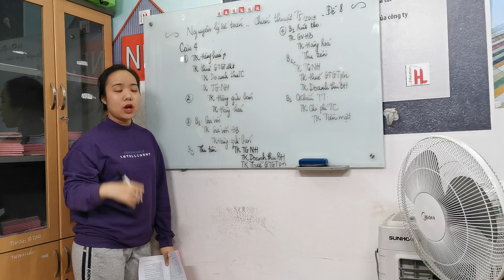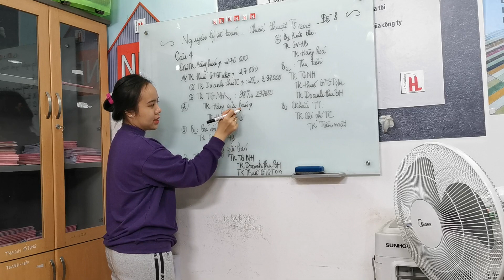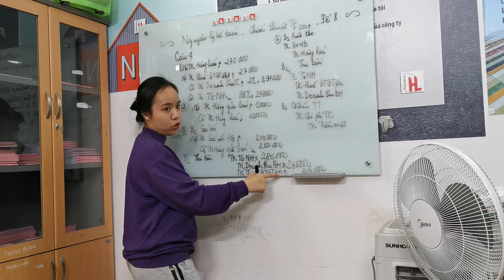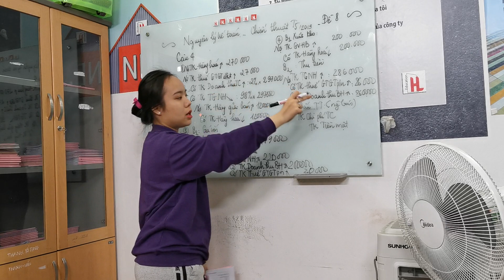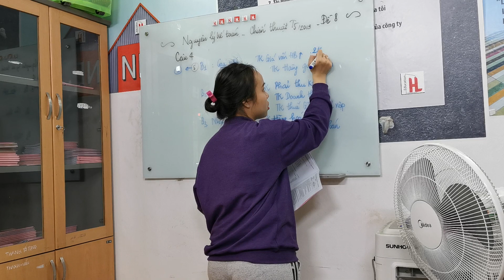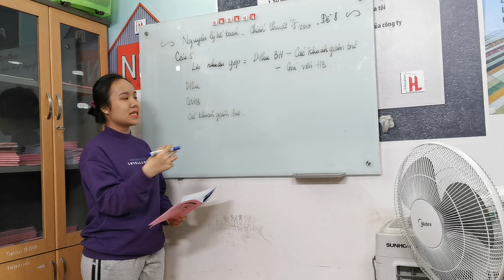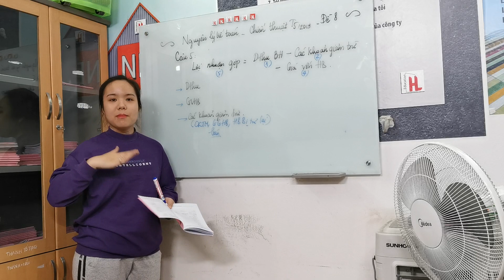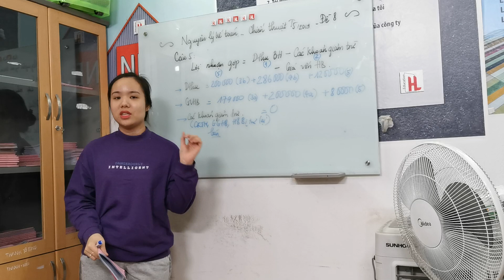[KTQD] HƯỚNG DẪN GIẢI ĐỀ THI CUỐI KỲ NGUYÊN LÝ KẾ TOÁN (p2)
💥Giải đáp FREE các câu hỏi về NGUYÊN LÝ KẾ TOÁN
💥Nhận gia sư 1-1 cấp tốc cho người mất gốc (online/offline)
💥Nhận booking giải bài tập về nhà, đề cương ôn tập , làm mẫu các đề thi (có đáp án và giải thích chi tiết)
📍 KHÔNG NHẬN THI HỘ - HỌC LÀ HIỂU BẢN CHẤT
💥GIẢI PHÁP "cứu cánh" cho các học viên mất gốc 💥
💯💯 CAM KẾT thông não môn Nguyên lý kế toán 💯💯
Chị gửi các em link trải nghiệm khóa học trực tuyến NLKT
Hãy comment ngay môn học các em mong chờ để sớm được ra mắt nha!!!
📍Khóa học Nguyên lý kế toán (học đầy đủ) thu hút học viên bởi tính logic của từng bài học. Đây sẽ là giải pháp "cứu cánh" cho các học viên mất gốc hoặc chưa tập trung trong quá trình học trên giảng đường.

📍Trong các bài, học viên sẽ được trải qua các bước:
☝️Làm quen kiến thức
✌️Hướng dẫn bài mẫu
👌Luyện tập các dạng bài trọng tâm

💯Hiện tại, onthisinhvien.com đang mở FREE (hoàn toàn miễn phí) chương 1 với 9 bài học cơ bản. Chị tin rằng đây sẽ là trải nghiệm đáng quý trong mùa BÀI TẬP VỀ NHÀ này của các em.

✍️✍️Gắng là có, A+ không khó!✍️✍️

Mọi thắc mắc về kiến thức và thảo luận:
Fanpage: NEU chia sẻ kiến thức
Hoặc:
Group thảo luận Nguyên lí kế toán: Ôn luyện Nguyên lý kế toán NEU